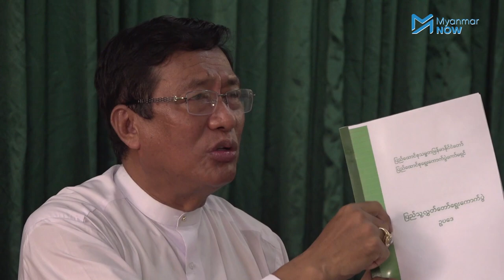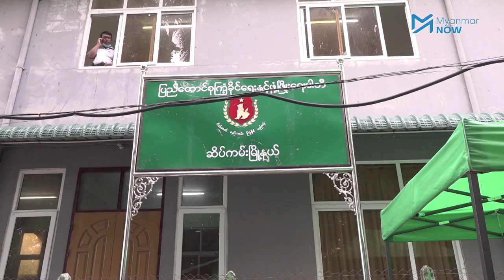ရွေးကောက်ပွဲတွင် NLD အနိုင်ရအောင် အကူအညီမပေးဖို့ အစိုးရကို ပြည်ခိုင်ဖြိုးအမတ်ပြော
လက်ရှိအစိုးရအနေဖြင့် လာမည့်ရွေးကောက်ပွဲတွင် NLD ပါတီအနိုင်ရအောင် အကူအညီမပေးဖို့ ပြည်ခိုင်ဖြိုးပါတီမှ မင်းကင်းပြည်သူ့လွှတ်တော်ကိုယ်စားလှယ်ဦးမောင်မြင့်ကပြောသည်။

သူရဦးရွှေမန်းဦးဆောင်သည့် UBP ပါတီသည်လည်း ၎င်းတို့ပါတီ၏ လက်ခွဲပါတီမဟုတ်ကြောင်းနှင့် ပြိုင်ဖက်ပါတီဖြစ်ကြောင်း ဆက်လက်ပြောဆိုလိုက်သည်။